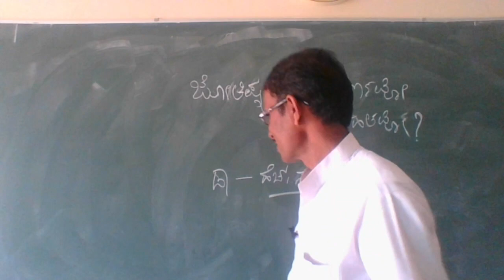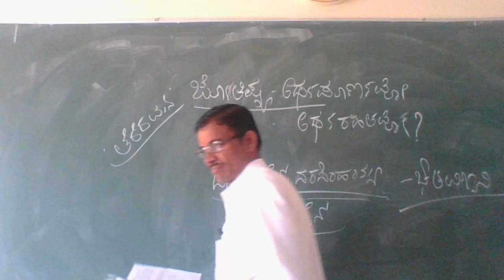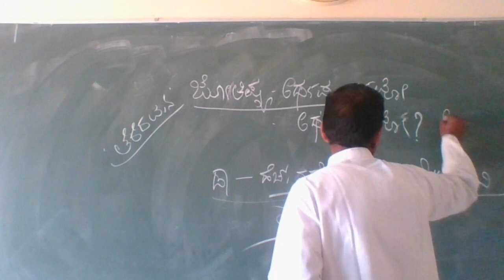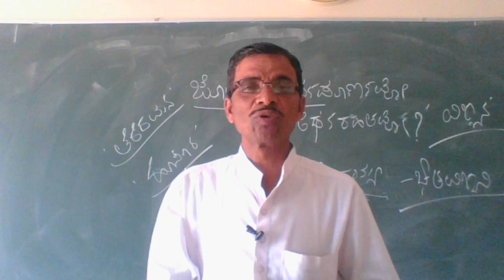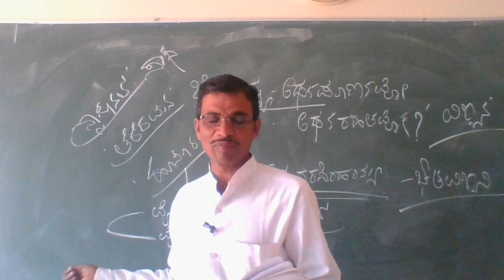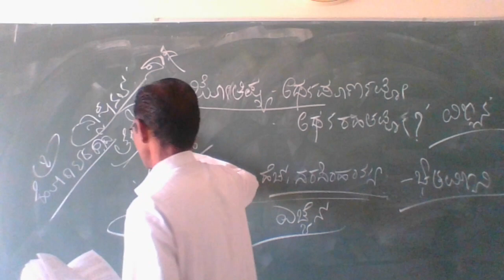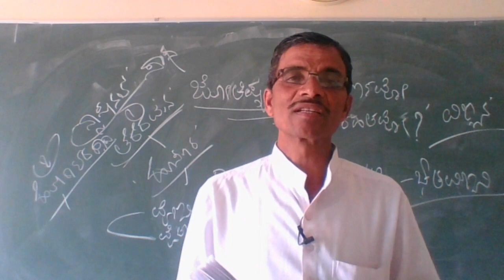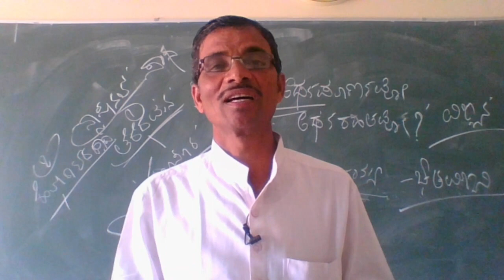1 PU KANNADA LESSION 'JYOTISHYA ARTAPURNAVO ARTA RAHITAVO'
BY-NAGRAJ S  HONNUR